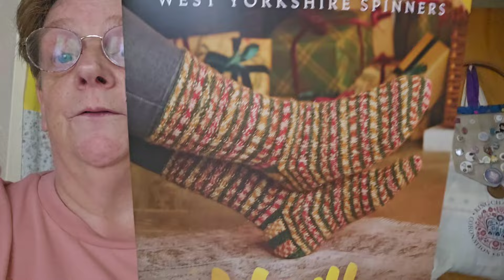littleworkroomcrafts Vlogtober Day 17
All music by audionautix.com and Jason Shaw
Super thanks here on YouTube

Thank you so much for your support xxx